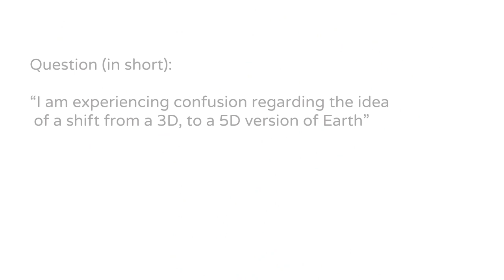☆ Arjun of the YahYel | The 'labels' of 3-D and 5-D and how they can work against us ☆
Wieteke facilitates both group- and private sessions with Arjun, for anyone who resonates with this particular path of self-empowering & love-based information.

This is a segment from the Q&A with ARJUN of the YahYel (channeled by Wieteke Koolhof) as recorded during ons of our lastest live-stream events titled: "Beyond The Fence" (April 2021).

In this video Arjun responds to a questioner sharing their confusion regarding the entire splitting-world idea (from 3D to 5D) connected to our individual and collective ascension.

NOTE: The YahYel let us know that any information offered through this way, can be seen as a reflection of our own Higher Selves. In other words: they function as a mirror, for us to get to know ourselves better.

As always - think for yourself - take from this what resonates - and leave the rest behind 🙏

☆☆☆ LINKS ☆☆☆

SOCIAL MEDIA

Sign up for our Newsletter and be among the first to know about upcoming live-stream events

Music at the beginning: provided by HearWeGo
Artist: Andy Leech

Music in the background during conversation:
"Sappheiros - Embrace"